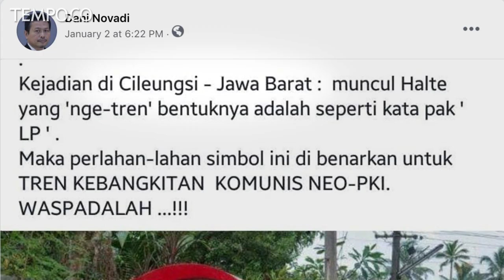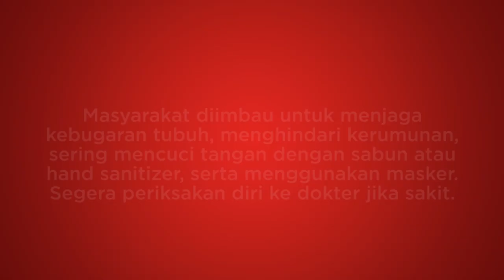[CEK FAKTA] Benarkah Halte Berbentuk Palu Arit Ini Ada di Cileungsi Jawa Barat?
TEMPO.CO - Hallo sobat anti hoaks, foto halte ini diklaim serupa dengan palu arit yakni lambang Partai Komunis Indonesia. Halte berbentuk palu arit ini diklaim berada di sebuah jalan di Cileungsi, Jawa Barat.

Salah satu akun yang mengunggah foto itu adalah akun Facebook Dani Novadi, yakni pada 2 Januari 2021 dengan narasi sebagai berikut.

Namun benarkah klaim tersebut? Mari kita cek faktanya!